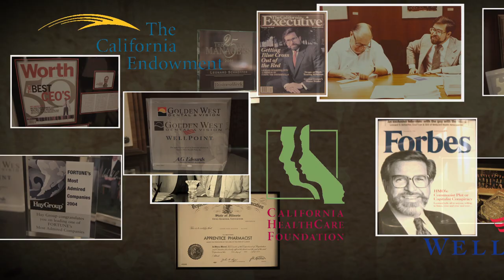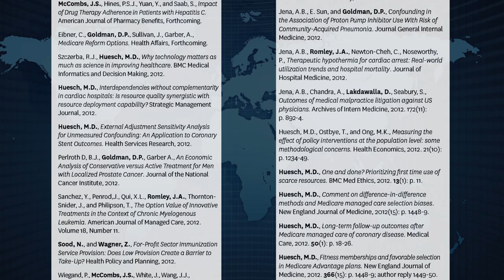Leonard D. Schaeffer Tribute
A tribute and short history of the extraordinary achievements of Leonard D. Schaeffer, founder of the USC Leonard D. Schaeffer Center for Health Policy and Economics.